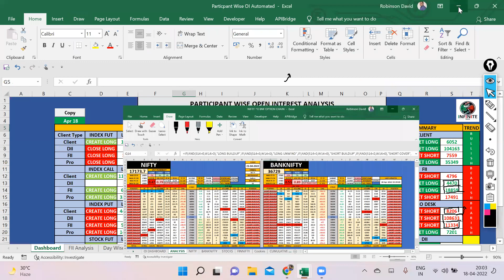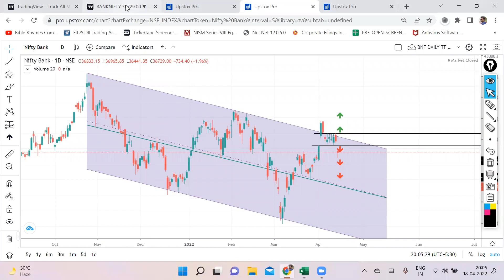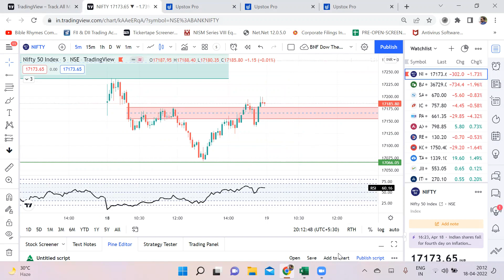NIFTY & BNF ANALYSIS FOR 19APRIL, EP-106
NIFTY & BNF ANALYSIS FOR TOMORROW WITH DATA INTERPRETATION

nifty bank,
nse,
nifty meaning,
nifty 50 meaning,
nifty future,
nse live chart,
चार्ट एनालिसिस
निफ़्टी चार्ट एनालिसिस
निफ़्टी चार्ट
nifty tomorrow
nifty today chart
nifty chart
bank nifty today chart
nifty charts
nifty chart
bank nifty
nifty strategy
nifty analysis
bank nifty today
nifty chart
nifty 50
nifty 50 today
banknifty
intraday trading
intraday
bank nifty technical analysis
banknifty
Bank nifty
banknifty analysis
banknifty
bank nifty
nifty bank
WEEKLY OUTLOOK OF NIFTY & BANK NIFTY
nifty outlook
nifty chart